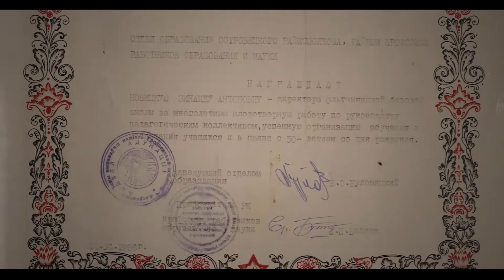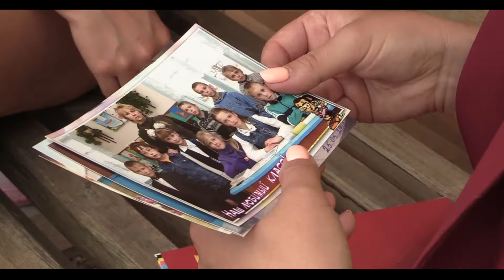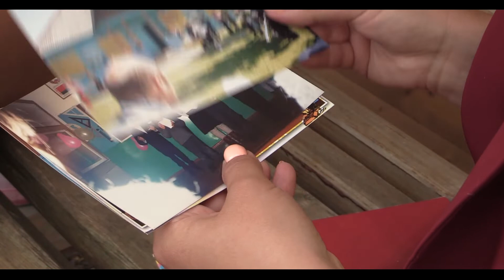Дорога к школьному порогу. Ольгинянская школа